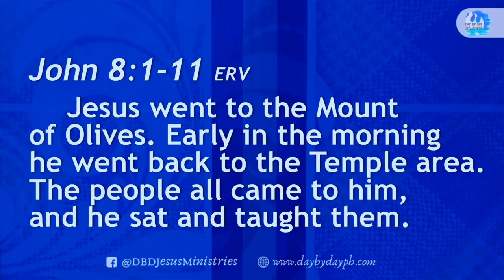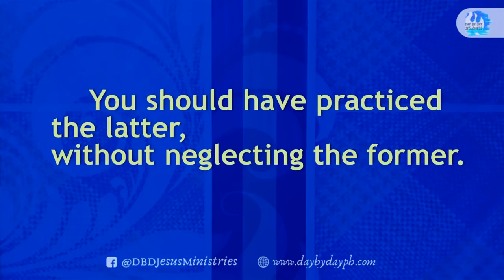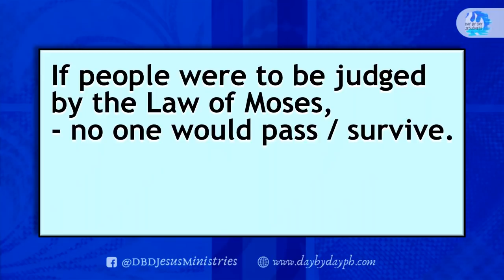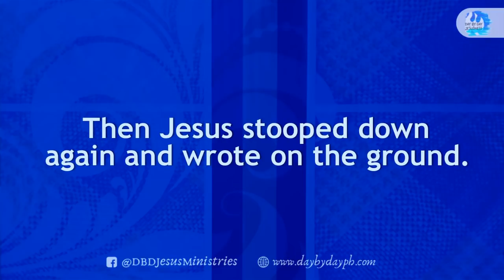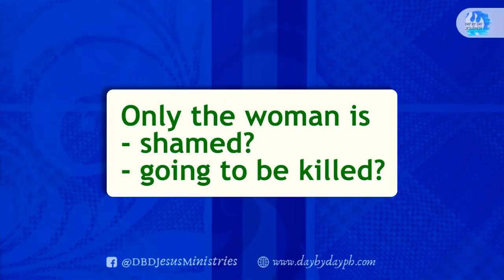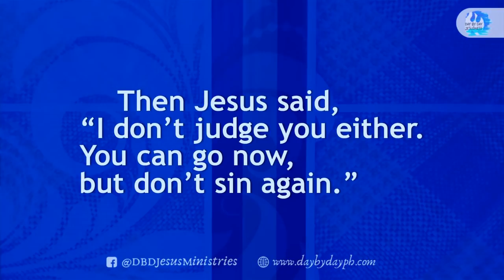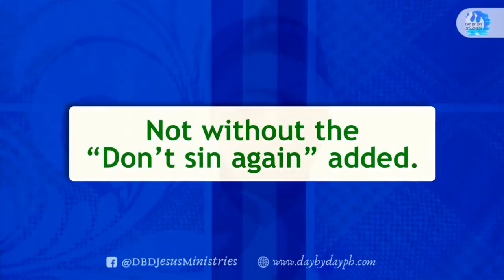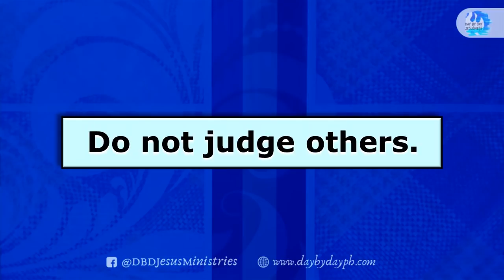Ed Lapiz - IN THIS CORNER...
Offerings and Love Gifts may be sent to

Metropolitan Bank & Trust Co.
Roxas Blvd. – Vito Cruz Branch
Account No. 640 – 3 – 64004055 – 7
G/F Legaspi Towers 300 Inc.,
2600 Roxas Blvd., cor. Vito Cruz Manila

Account name:
US$ Account No.:
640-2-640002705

Money Transfer
Name (Day By Day Staff):
Day By Day No.:
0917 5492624